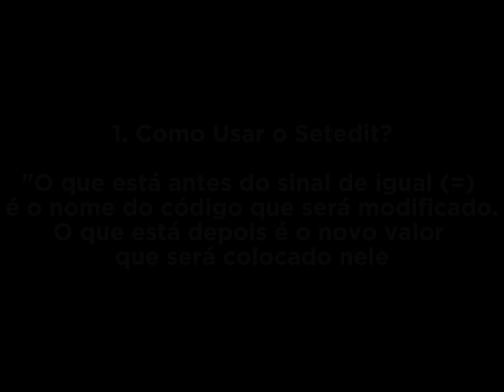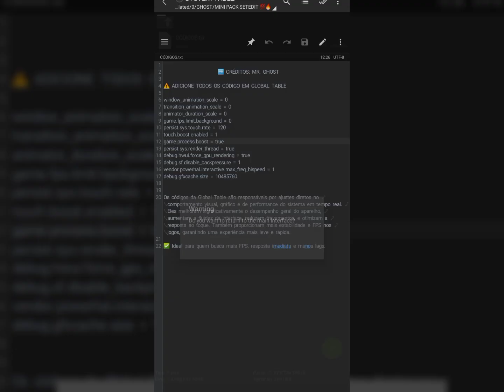MINI PACK DE CÓDIGOS SETEDIT POUCO CONHECIDOS | SEM ROOT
- Quem é o Ghost?

Eu sou o Ghost, Acerca de alguns meses atrás, comecei minha jornada com um canal no YouTube, focado em otimizações e soluções para melhorar o desempenho de dispositivos. A ideia surgiu quando um amigo estava com o celular travando muito, e eu decidi ajudá-lo compartilhando alguns códigos. Assim, percebi que muitas pessoas enfrentam os mesmos problemas e resolvi expandir para ajudá-las. Eu sempre tento trazer as melhores ferramenta possível para todos os usuários, trazendo as melhores funcionalidades de otimização e performance.

「• 🚀 Informações do dispositivo: •」

• Galaxy Samsung a10s
• Android 11
• Helio P22
• 32GB/2GB RAM
➡️ Não recomendo

「• 💎 Vídeos bons para assistir: •」

「• 🚨 ATENÇÃO •」

Independente do tipo de conteúdo que eu compartilho, seja ele relacionado a módulos, aplicativos, arquivos apk, comandos adb ou qualquer outra ferramenta de modificação, deixo claro que não me responsabilizo por quaisquer danos que possam ser causados a seu dispositivo. Tudo que trago aqui foi cuidadosamente testado por mim em meus próprios aparelhos, e funcionou perfeitamente nas minhas condições de uso. No entanto, isso não significa que os mesmos resultados serão obtidos em todos os casos, pois variáveis como modelo do dispositivo, versão do sistema operacional e configurações pessoais podem influenciar no resultado final. Assim, a única maneira de saber se funcionará no seu caso é testando por conta própria. Recomendo que façam backups e se informem antes de prosseguir com qualquer modificação.

「• 🚨 AVISO •」

Todo o conteúdo deste vídeo é de minha autoria e não pode ser compartilhado, distribuído ou repostado livremente sem a inclusão dos devidos créditos. A reprodução sem autorização constitui uma violação dos direitos do autor. Caso tenha interesse em compartilhar ou repostar o vídeo em qualquer plataforma, é essencial que entre em contato comigo previamente para que possamos conversar sobre os detalhes e, se apropriado, eu possa conceder a permissão necessária. Agradeço pela compreensão e respeito ao meu trabalho.

「• 💸🤑 TAGS •」

🤍 By: Mr. Ghost